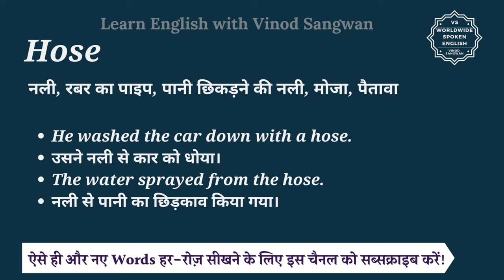Hose meaning in Hindi | Hose ka kya matlab hota hai | Spoken English Class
इस वीडियो में आप Hose का हिंदी में मतलब समझेंगे और साथ में Hose का pronunciation भी सीखेंगें यानि की आप Hose के अर्थ के साथ साथ ये भी सीखेंगें की Hose को कैसे बोले या Hose को बोलने का सही तरीका क्या है |

तो बस एक मिनट में सीखिए Hose को|
Let’s learn Hindi Meaning of Hose in detail.

Hose का हिंदी में अर्थ होता है
नली, रबर का पाइप, पानी छिकड़ने की नली, मोजा, पैतावा

Hose को इन उदाहरणों से और अच्छे से समझ सकते हैं
He washed the car down with a hose.
उसने नली से कार को धोया।
The water sprayed from the hose.
नली से पानी का छिड़काव किया गया।